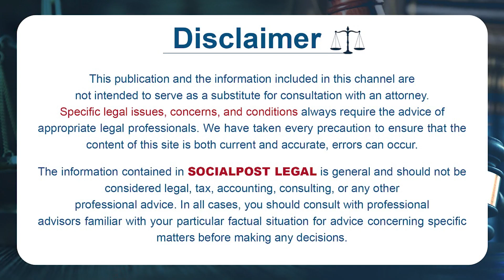Advocate Vijaya Lakshmi about Nandyal Women Incident || Legal Advice Telugu || Socialpost Legal